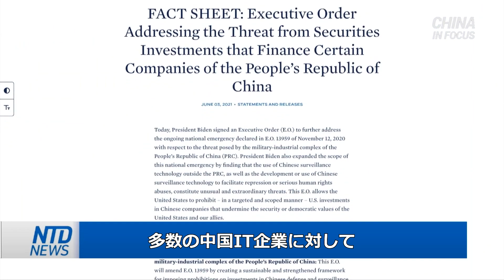中国配車サービス大手DiDiが米国でIPOを申請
米配車サービス大手Uberの中国版とされているDidiChuxing（ディディチューシン）が、米国で新規株式公開を申請しました。中国企業としては、ここ７年間で最大の新規株式公開となりそうです。

預金種目：普通預金
口座番号：2158157
口座名義：ﾄｸﾋ)ｴﾎﾟｯｸﾒﾃﾞｨｱ